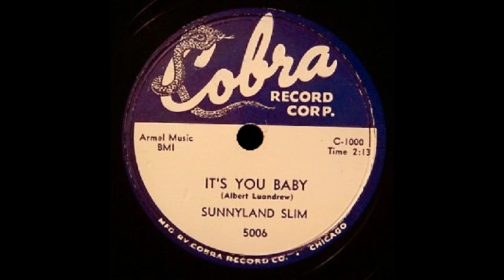Sunnyland Slim - It's You Baby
Cobra Records 1957 B/W Highway 61